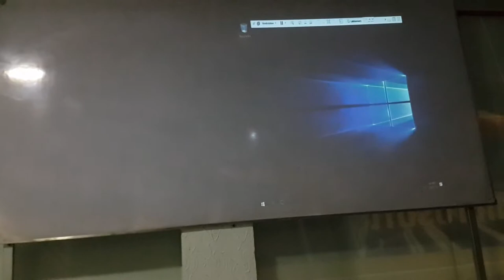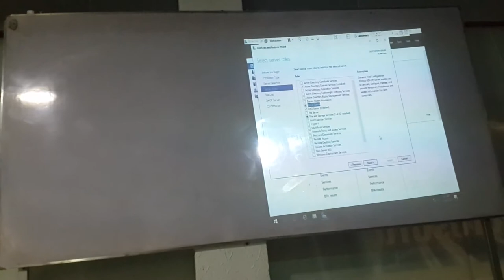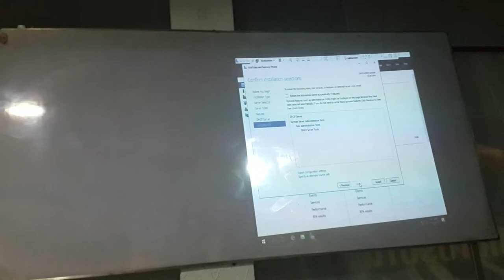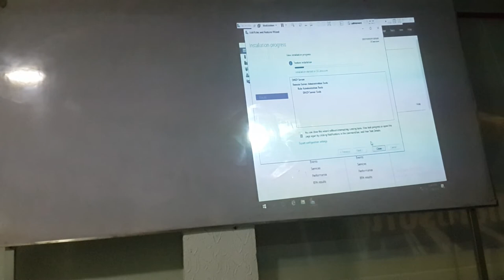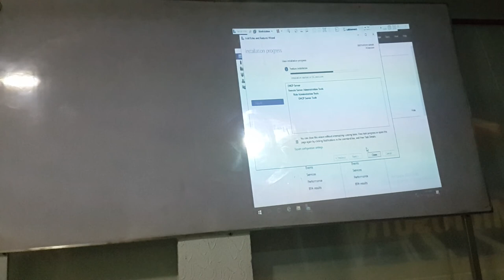MCSE 2016 Dynamic Host Configuration Protocol DHCP Part 8